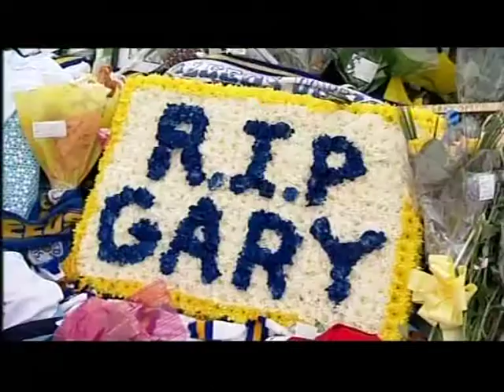Norwich: Footballers struggling with depression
This piece first broadcast on 14 Feb 2012. Televised on UK's regional television BBC1 East. Programme (Program) -- Look East.